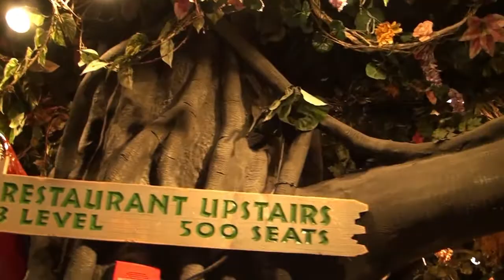"Fantasy" by Earth Wind & Fire ~ a Mello Mel cover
Ha ha! yet another song. laid on my heart. that I have grown to love and be impressed with.

I have always loved this song. (so add this to the whole list of songs you have ever heard me say that about..Lol). Talk about fantasy...Missy loves animals, so she naturally loves to go to the Rain Forest Cafe. They have a ton of moving figures...some of which you will see in these clips. I love this cafe because I love to eat! Ha ha ha. I appreciate the fact that Missy is learning torespect the smaller things in life. She knows that we share this planet with other living creatures...which need to be looked out for. About the rainforest; a total of 40 to 75% of all species on the world's habitats are indigenous to the rainforests.[1] It has been estimated that many millions of species of plants, insects, and microorganisms are still undiscovered. Tropical rainforests have been called the "jewels of the Earth", and the "world's largest pharmacy", because over one quarter of natural medicines have been discovered there.[2] Rainforests are also responsible for 28% of the world's oxygen turn over, often misunderstood as oxygen production,[3] processing it through photosynthesis from carbon dioxide and storing it as carbon through biosequestration.